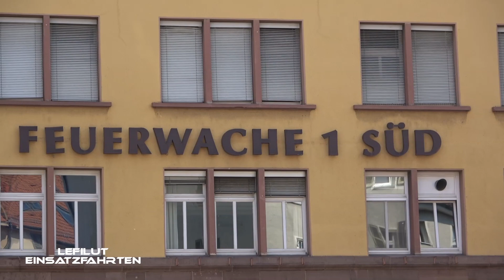[FEUERWACHE 1 SÜD] Alarmfahrten Löschzug + KEF-T Berufsfeuerwehr Stuttgart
Ein Zusammenschnitt von Alarmfahrten des Löschzuges und dem KEF-T der City-Wache 1 der Berufsfeuerwehr Stuttgart.

LEFILUT - EINSATZFAHRTEN
Stuttgart, Deutschland 2021